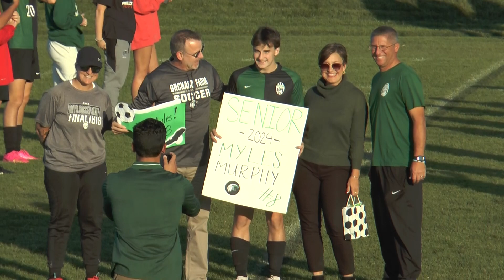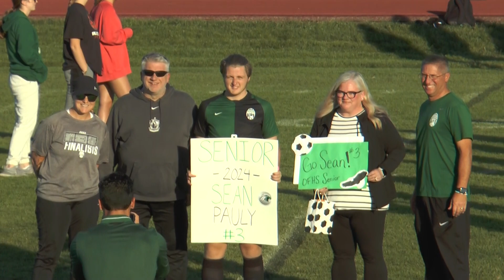Orchard Farm Soccer 2023 Senior Night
It was the final conference game of the season for the Orchard Farm Eagles. Fitting to host Senior Night as well. The season isn't over, but what a run for this group of young men. Good luck the rest of the season, the school year and beyond!